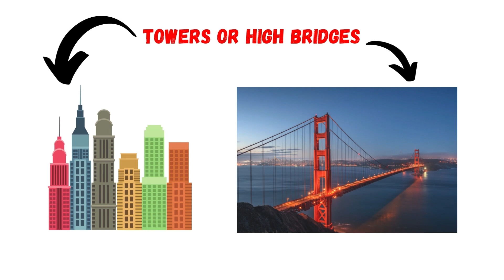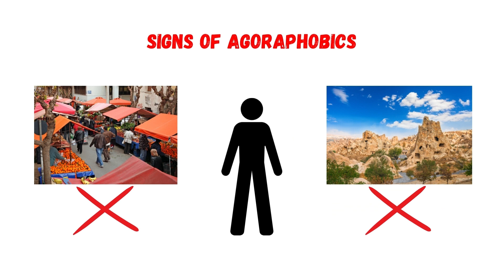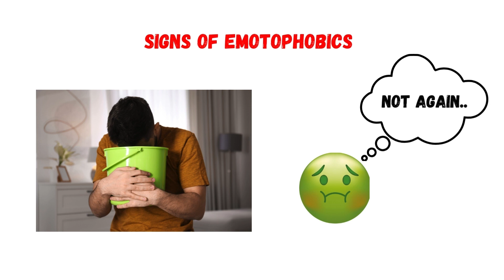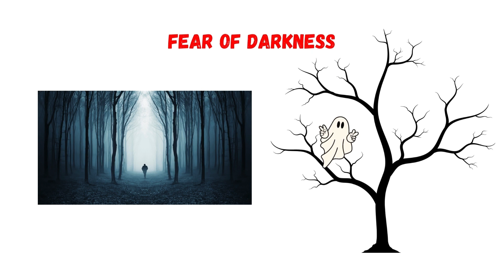Every Human Phobia Explained in 3 minutes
In this video, I explain Human Fears (Phobias).

TIMESTAMPS

0:00 (Acrophobia)
0:12 (Arachnophobia)
0:37 (Claustrophobia)
1:04 (Agoraphobia)
1:22 (Social Phobia)
1:41 (Ophidiophobia)
1:54 (Trypophobia)
2:08 (Emetophobia)
2:24 (Thanatophobia)
2:38 (Glossophobia)
2:50 (Hemophobia)
3:03 (Nyctophobia)

ONLY FOR EDUCATIONAL AND ENTERTAINMENT PURPOSES